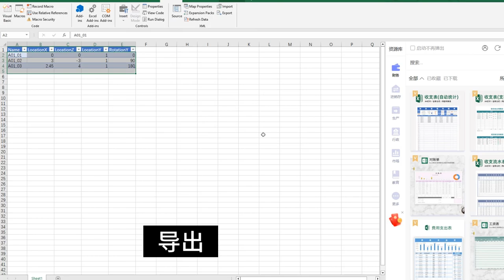Emulate3D 和 OpenAI 合作 利用Xml自动生产设备。 大大降低工作量。人教我写程序人人皆可成为高级程序员。